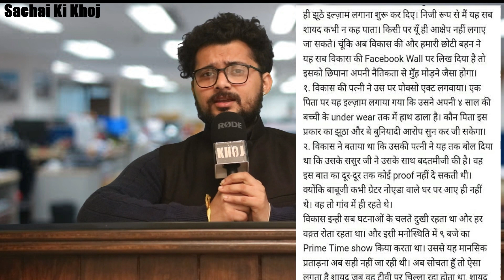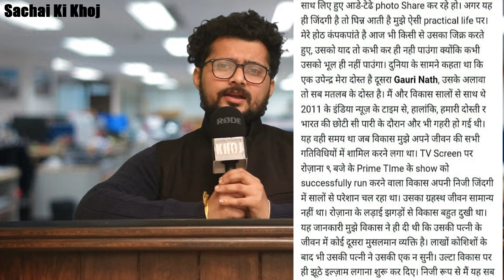Reality of Republic Bharat Anchor Vikas Sharma Emotional Videos | Why Arnab Goswami Silent ? | khoj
Reality of Republic Bharat Anchor Vikas Sharma Emotional Videos | Why Arnab Goswami Silent ? | Justice For Vikas Sharma | Sachai ki khoj